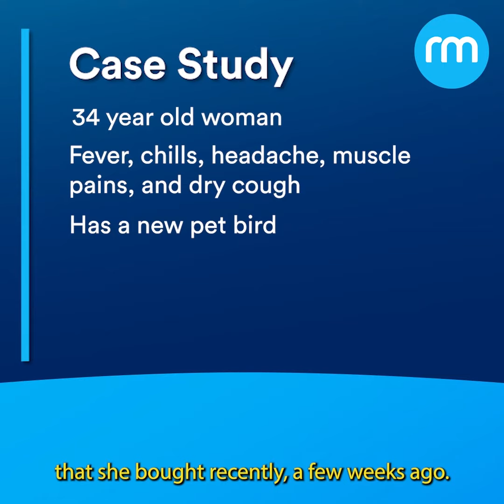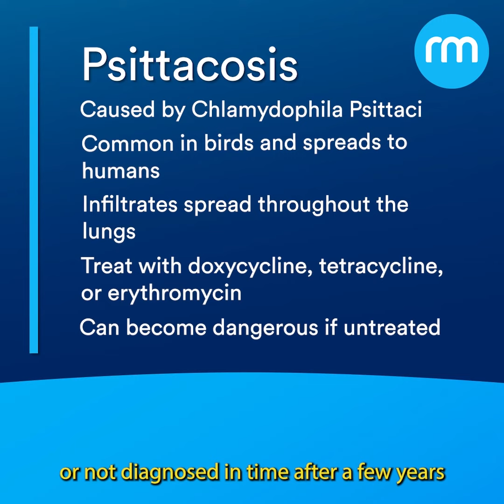USMLE Prep - Is a pet bird causing symptoms?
A woman with a new pet bird is experiencing fever, chills, muscle pain, and cough - is the bird to blame? What about her smoking habit? Tell us your diagnosis below!